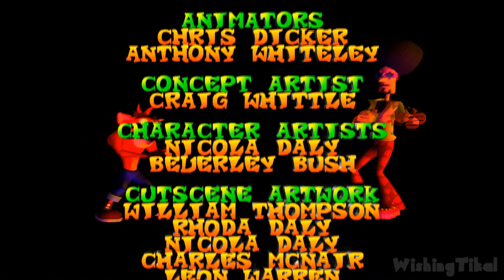Crash Bandicoot: The Wrath of Cortex Walkthrough Part 6 (GCN, PS2, XBOX) Secret Levels + Ending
Crash Bandicoot: The Wrath of Cortex Extra Levels (for this part I downloaded a complete save file so I could just play the bonus levels for fun and watch the ending) for Gamecube, PS2 and Xbox.  Played, recorded and edited by myself for my own channel. Edited to remove loadings to offer a smooth watch and complete all missions & objectives for educational and entertainment purposes. Recorded in 1080p and rendered in AfterEffects.